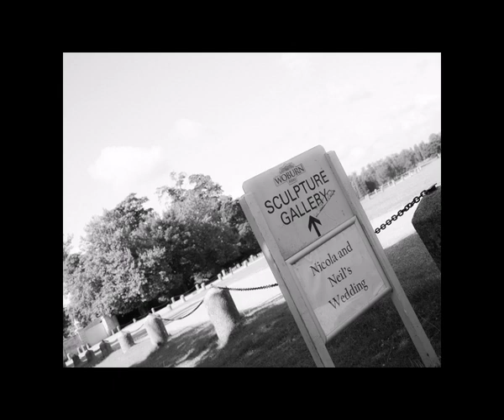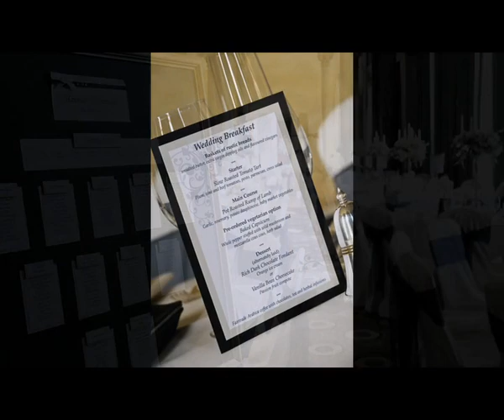Weddings shot by Abraxas Photography at Woburn Abbey, Woburn, Bedfordshire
Short clip of weddings shot at Woburn Abbey - All images by Abraxas Photography